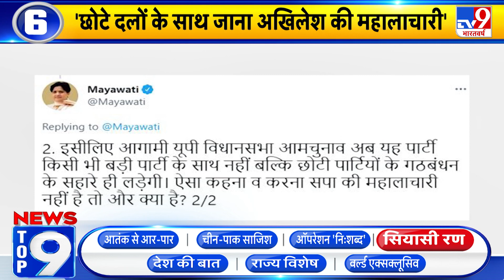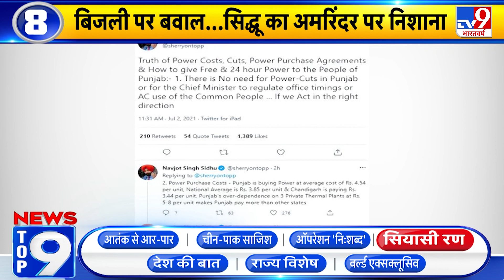News Top 9 सियासा रण: Owaisi के चेहरे पर नजर आ रही CM Yogi की धमक- मोहसिन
'योगी को सीएम नहीं बनने देंगे' वाले ओवैसी के बयान पर मंत्री मोहसिन रजा ने पलटवार किया है. उन्होंने कहा कि ये बयान 'भारत के टुकड़े होंगे' वाले बयान जैसा है. मोहसिन रजा ने कहा कि ओवैसी के चेहरे पर सीएम योगी की धमक साफ नजर आ रही है.